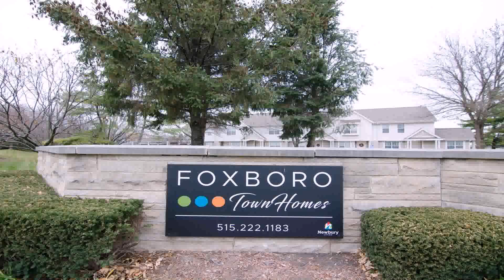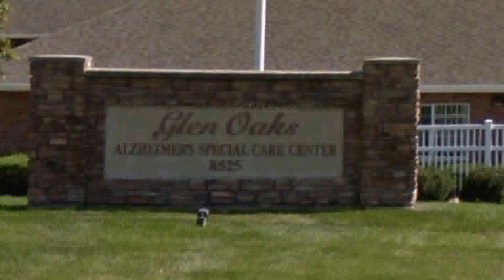Front Yard Landscaping Ideas Iowa